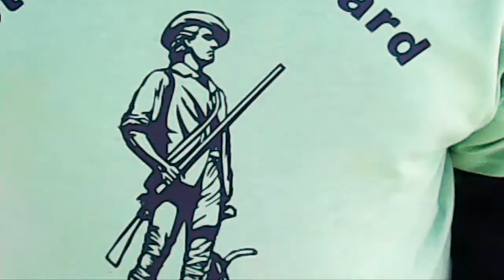Cuomo's Gotta Go!!! NY SAFE Act protest / rally for Rob Astorino!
This is some video from the SAFE Act protest and Astorino rally this past Saturday in Batavia, NY.  Some of the audio is low so you need to turn up your volume to hear the people being interviewed.